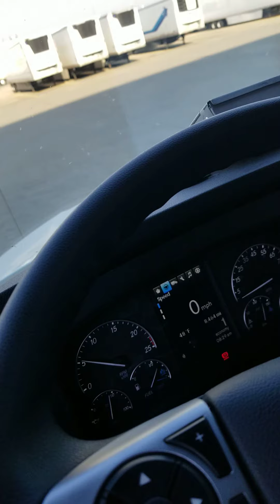Trying out the hoverboard at Walmart Sterling 😂